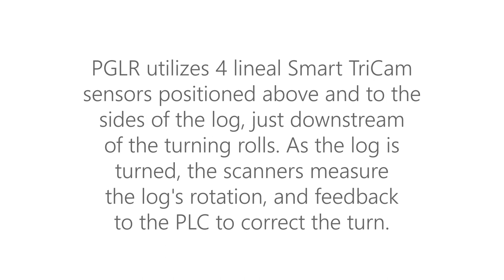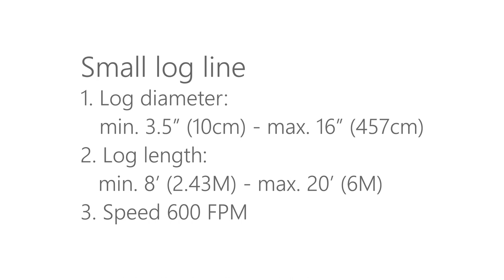USNR Small Log Line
The system shown is at Maibec Lumber, Quebec, Canada.